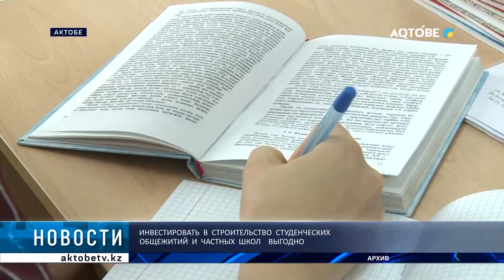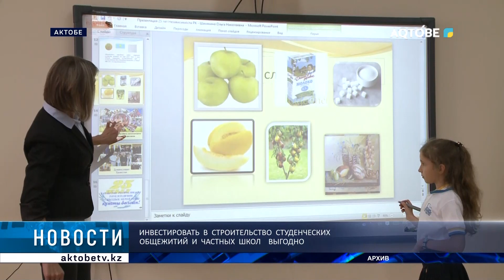Инвестировать в строительство студенческих общежитий и частных школ выгодно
Актюбинским предпринимателям разъяснили механизм реализации социальных проектов в сфере образования через акционерное общество «Финансовый центр» Министерства образования и науки.

В частности, речь шла о строительстве и реконструкции студенческих общежитий и частных школ, а также о новом продукте накопительного страхования жизни.

О выплатах от государства рассказали подробнее на пресс-конференции в региональной службе коммуникаций